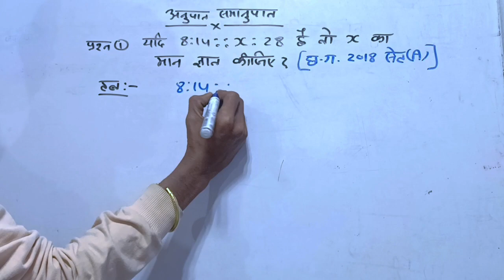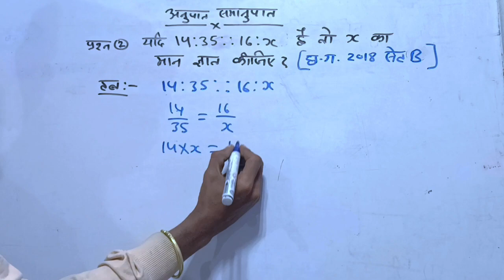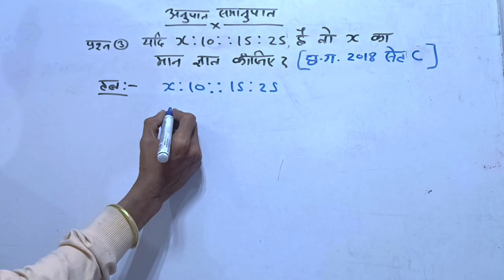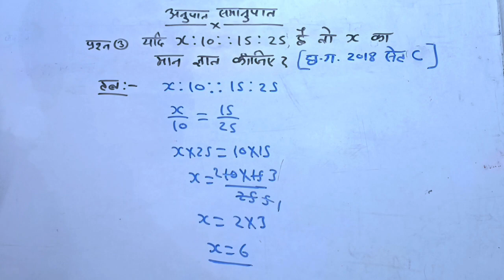अनुपात और समानुपात को कैसे हल करे | ratio and proportion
about ratios
all about ratios
basic ratios
basics of ratios
help with ratios
how to do ratios
how to find ratios
how to teach ratios
intro to ratios
introduction to ratios
learn ratios
ratios 6th grade
teaching ratios
teaching ratios 6th grade
teaching ratios 7th grade
what are ratios
अनुपात और समानुपात, अनुपात और समानुपात ट्रिक, अनुपात और समानुपात का प्रश्न, अनुपात और समानुपात  वाला प्रश्न , अनुपात और समानुपात ssc gd, अनुपात और समानुपात क्लास 10, अनुपात और समानुपात मैथ्स, अनुपात और समानुपात वाला maths, अनुपात, अनुपात और समानुपात ssc